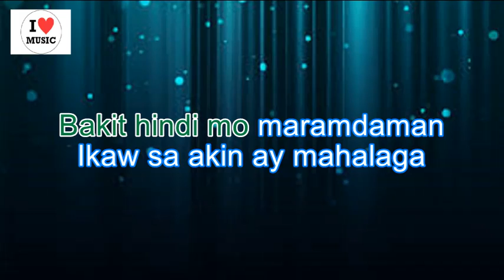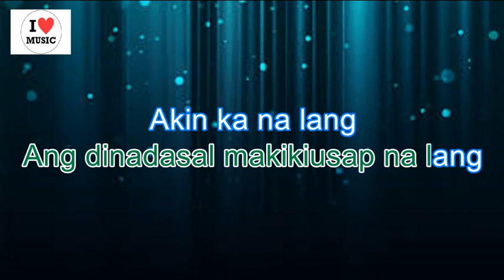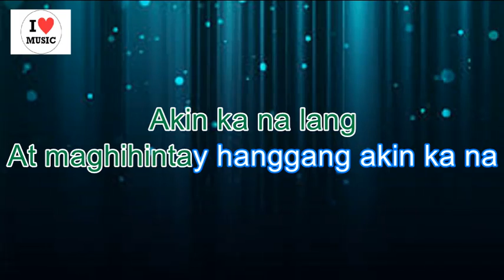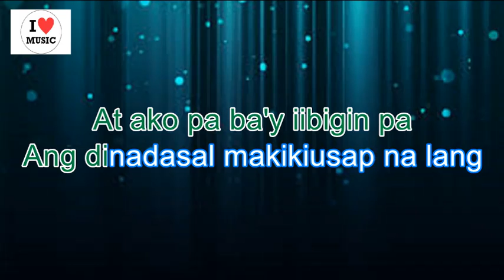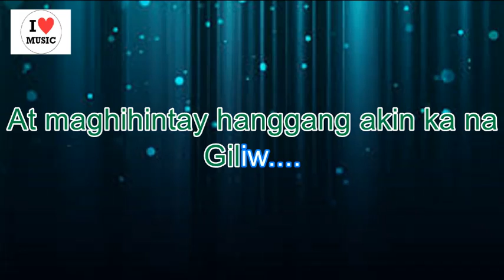Akin Ka Na Lang With Lyrics